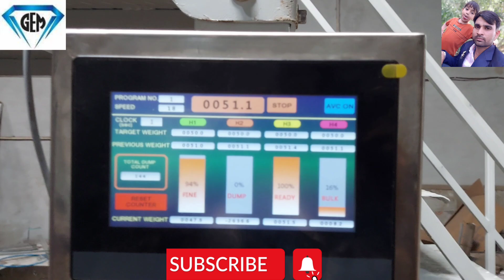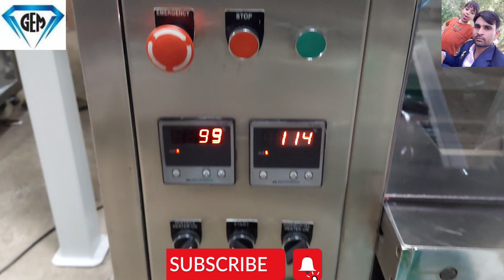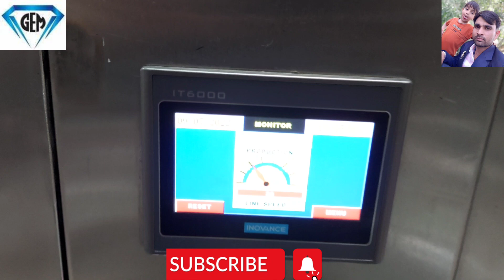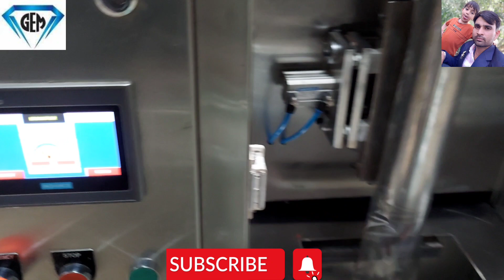ALL TYPES GRANULES PACKING MACHINE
GRANULES ALL TYPES PACKING MACHINE

vip machineries
all types of packing machine manufacturer
best packing machine manufacturer
vip machineries cuddalore
granule packing machine
sachet packing machine
bag packing machine
doypack packing machine
premade pouch packing machine
premade pouch filling machine
filler and sealer
granules packaging
packaging machine
packing equipment
packing machine
packaging
standup pouch packing machine
chinese packer
yq machinery
rotary pouch machine
stand up pouch filling machine
bagging machine with printer
bag filling and sealing machine
bag filling machines
automatic pouch filling and sealing machine
dession packing machine
simplex bag machine
dura-pack
doy bag
rotary pouch filler
pouch bagging machine
packaging set
packaging machinery
small bags packing
sweet dumpling
vertical packing machine
packagingmachinemanufacturer
seedspouchpackagingmachine
orspowderpouchpackingmachine
powderpouchpackingmachine
powder
spices
spicespouchpacking
bananawaferpouchpackingmachine
potatowaferpouchpacking
peanutpouchpackingmachine
grocerypouchpackingmachine
chanapackingmachine
namkeensnackspouchpackingmachine
fryumspackingmachine
pohapouchpackingmachine
maidapackagingmachine
sujipouchpacking
besanpouchpackingmachine
teapackingmachine
saltpackingmachine
pack machine
pfs machine
filling machine
pick fill seal
hffs set
granules packing machine
bowl type feeder
filling and sealing machine
premade pouch filler
mini doy pack machine
mini doypack machine
premade pouch fill and seal machine
coffee bean packing machine
rice packing factory
food packaging bag
granule filling machine
back sealing packing machine
ffs packing machine
powder packing machine
spice packing machine
gutkha packing machine
pan masala packing machine
auger filler with collar type packing machine
cup filler packing machine
auger filler packing
kurkure pouch packing machine
automatic granule packing machine
granule packaging machine
pouch packing machine second hand
milk pouch packing machine
masala packing machine price
pouch  machine#gsapexopack
servo based auger filler packing machine